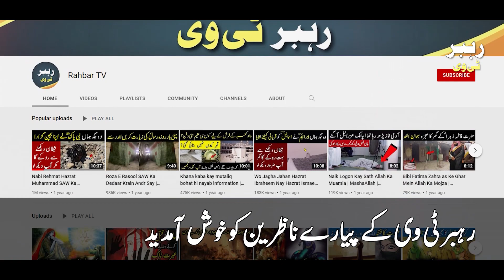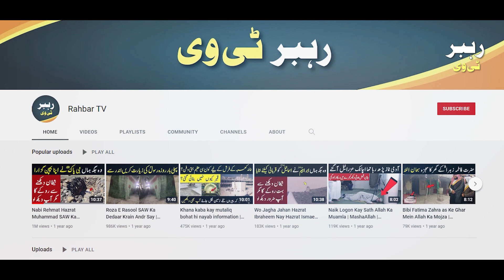Dakho Aurat ka Paat Sa kya Nikla, Jaadu ka Asar | Rahbar TV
Rahabr TV ka pyara pyara dosto aj ke video ma main hm lay hain ak asi aurat ka waqia ka, jis pa kala jadu hua tha. Lakin us bachari aurst ko is cheez ke khabar tak na the. Lakin us poora muamla ke kya waja the ayea is video ma janta hain.